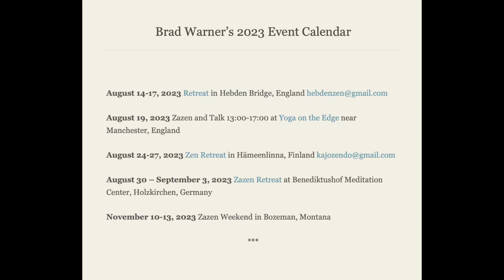Goals and Zen